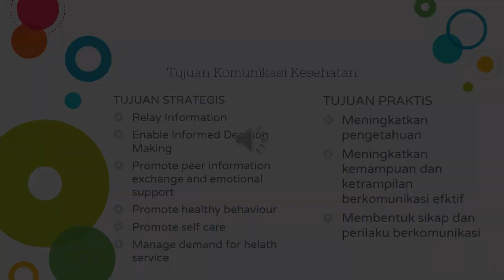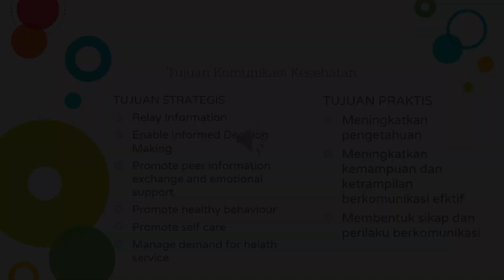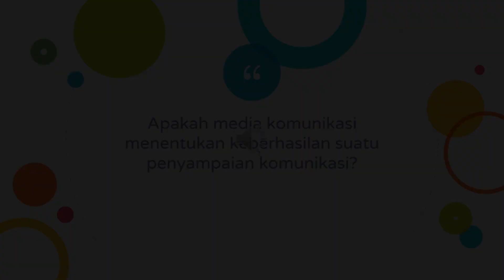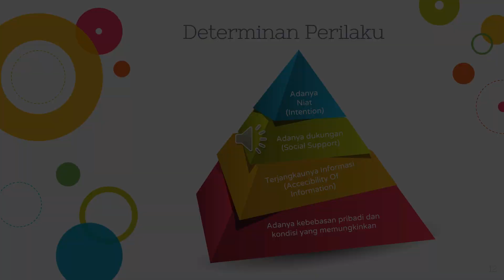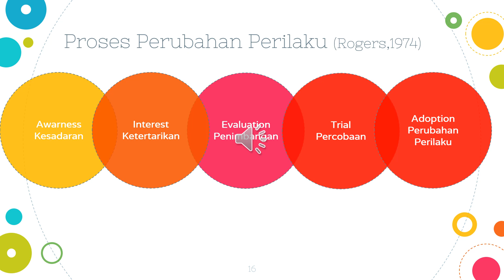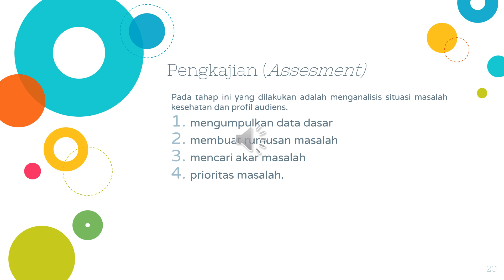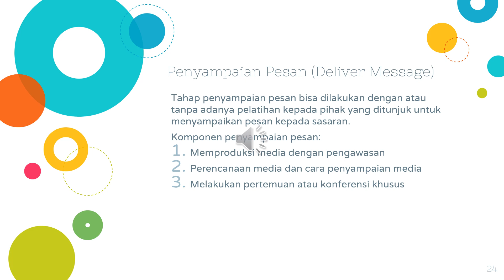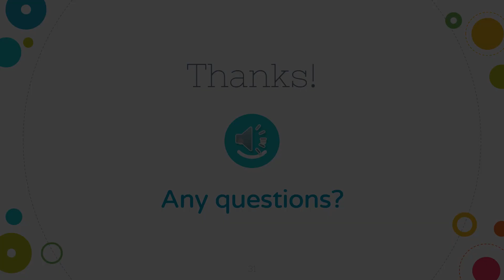Materi Resume Mata Kuliah Pengembangan Media Komunikasi